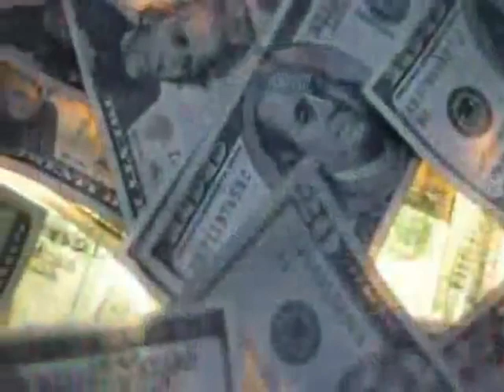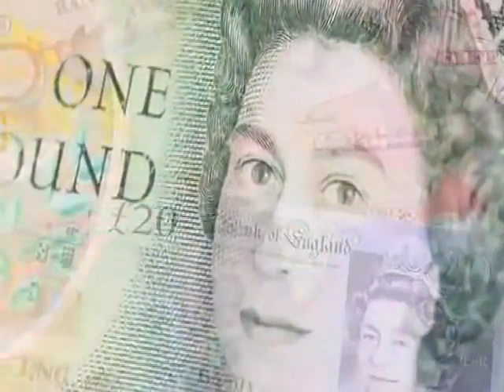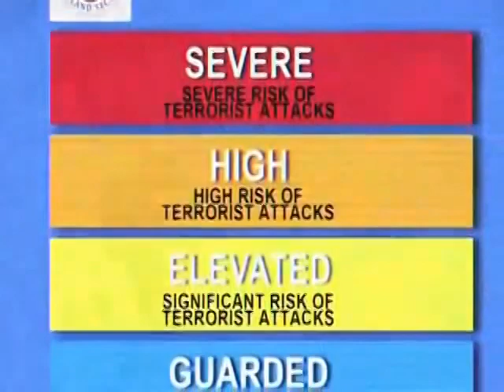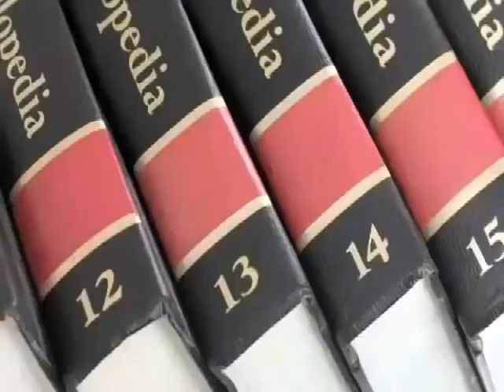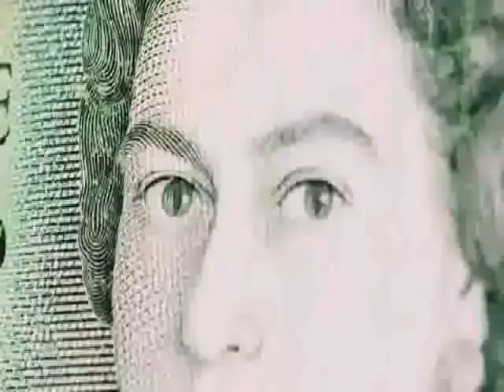The Illuminati Blood Oath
MAY YAHUAH WATCH OVER YOU ALL IN THESE DARK DAYS BEFORE THE RETURN OF OUR KING YAHUSHA